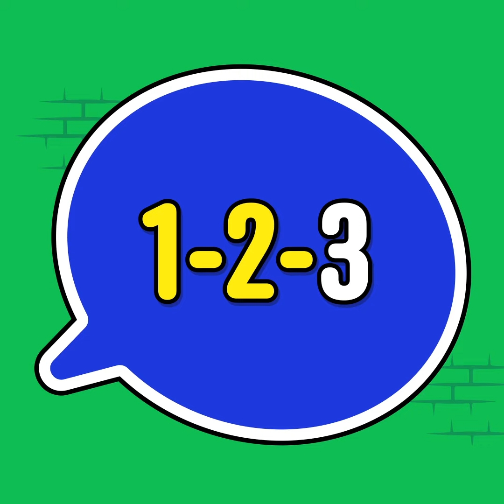Darryl's Rap from Picture Book Darryl's Dream by RunDMC's Darryl McDaniels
Darryl McDaniels here with an original rap inspired by his picture book, DARRYL'S DREAM!